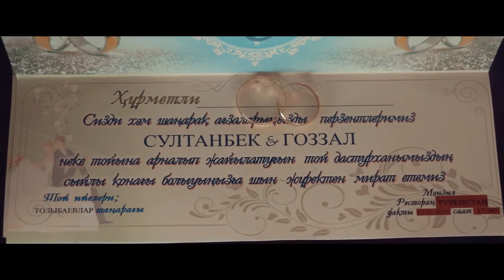SULTANBEK & GOZZAL JASLAR SEYILI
PROFESSIONAL VIDEO AND PHOTO STUDIO
     ABDIREYIM MEDIA
WEDDING DAY
LOVE STORY
▪️СВАДЬБЫ👰❤️🤵
🔘ПРАЗДНИКИ🎉🎊
▪️ДНИ РОЖДЕНИЯ🎂
🔘КОРПОРАТИВЫ🥂
▪️РЕКЛАМНЫE РОЛИКИ📽️
🔘LOVE STORY💑
▪️BABY STORY👶
BABY STORY
PHOTOSESSION
FILMS